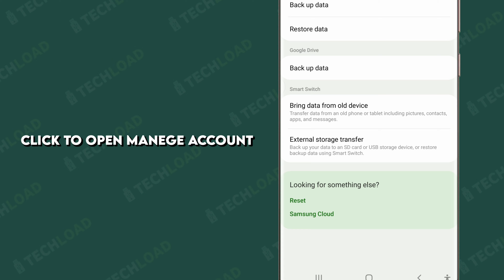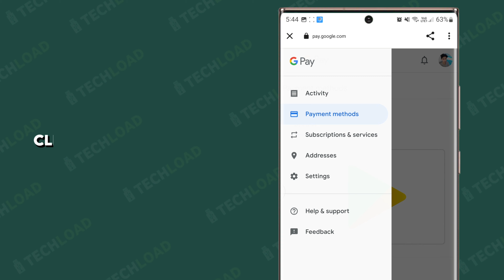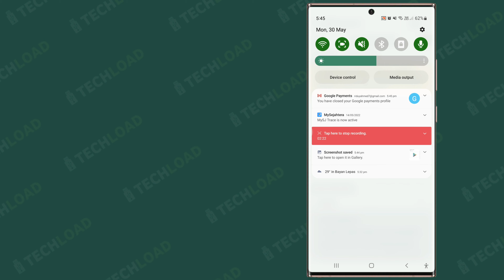how to Close Google account payment profile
Topic Cover :

how to fix google adsense payment profile closure error